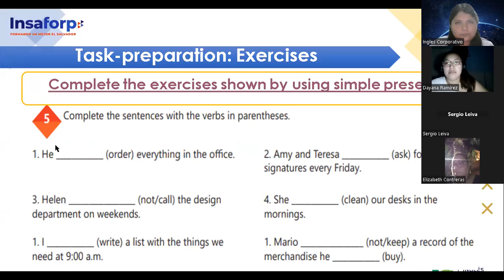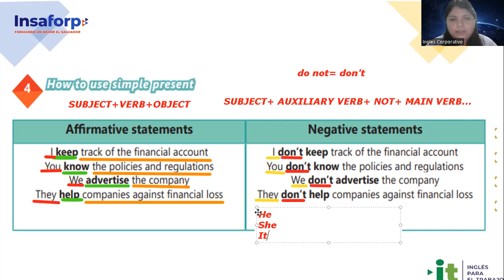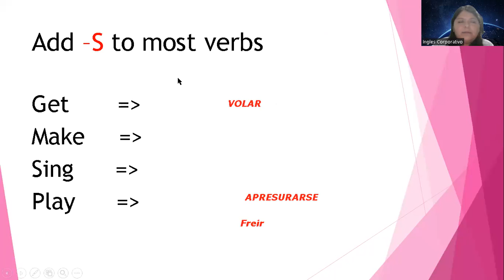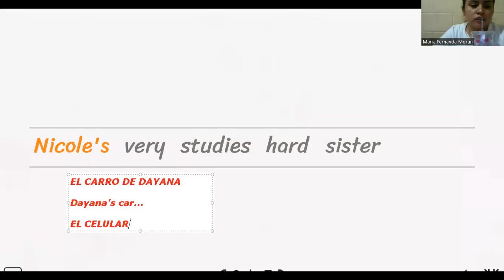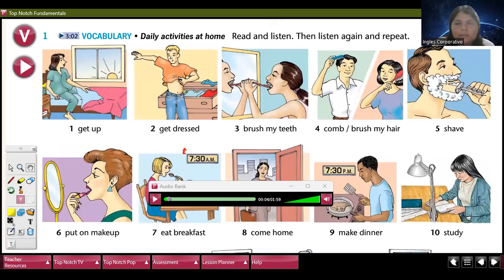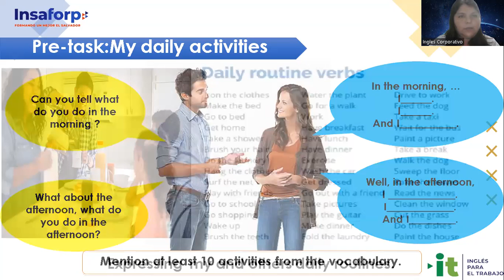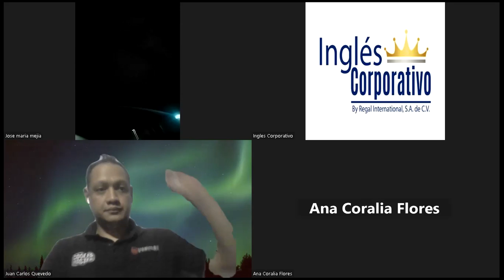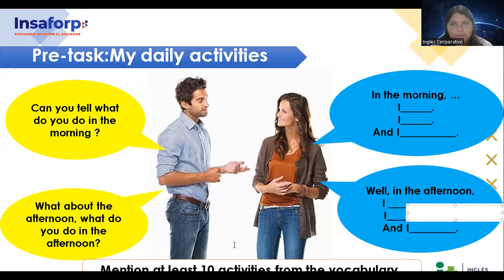Session6 -11-09-23-AC29750-0022-2023-Ramírez- Simple present affirmative & Negative statements.